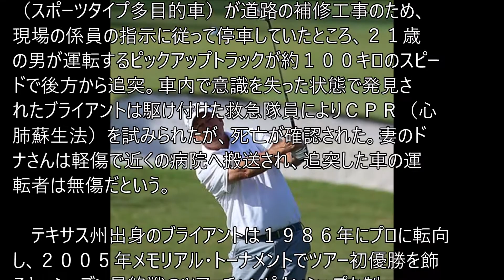ＰＧＡツアー３勝のゴルファーが事故死 ５９歳 米国内でプロ選手の事故死相次ぐ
米男子プロゴルフ（ＰＧＡ）ツアー３勝のバート・ブライアントが５月３１日（日本時間６月１日）、フロリダ州の国道で自動車事故に巻き込まれて死亡した、と１日（同２日）、ＦＯＸニュース電子版など、複数の米メディアが伝えた。５９歳だった。

　報道によると、事故があったのはフロリダ州中部のポークシティの国道３３号でブライアント夫妻が乗ったＳＵＶ（スポーツタイプ多目的車）が道路の補修工事のため、現場の係員の指示に従って停車していたところ、２１歳の男が運転するピックアップトラックが約１００キロのスピードで後方から追突。車内で意識を失った状態で発見されたブライアントは駆け付けた救急隊員によりＣＰＲ（心肺蘇生法）を試みられたが、死亡が確認された。妻のドナさんは軽傷で近くの病院へ搬送され、追突した車の運転者は無傷だという。

　テキサス州出身のブライアントは１９８６年にプロに転向し、２００５年メモリアル・トーナメントでツアー初優勝を飾ると、シーズン最終戦のツアーチャンピオンシップも制覇。０７年のバレロテキサスオープンで３勝目を挙げた。

　米国内では５月３０日（同３１日）にＮＦＬカージナルスのＣＢジェフ・グラドニーがテキサス州ダラスで交通事故により２５歳の若さで死去。米国のプロスポーツ選手が自動車事故で命を失う悲劇が相次いでいる。
　00年に仏政府から芸術文化勲章、03年にレジオン・ドヌール勲章を受章。